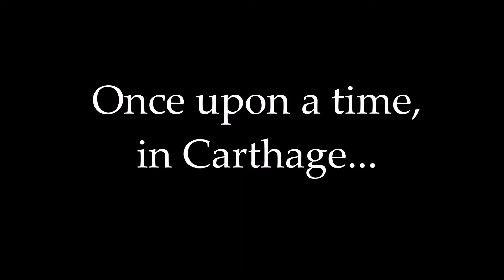Once upon a time, in Carthage... (Dido's Lament)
Kamera, montaż, udźwiękowienie, wokal: Emilia Kozłowska.

...Dawno temu, w Kartaginie, rządziła królowa Dydona. Przez długi czas Dydona była samotna, jednak pewnego dnia została nawiedzona przez Eneasza, dzielnego wojownika w wojnie trojańskiej. Zakochała się w nim, on w niej także. Jednak Złe Moce zamieszały Eneaszowi w głowie, zmuszając go do opuszczenia ukochanej. Honorowa Dydona Nie mogła znieść takiej zniewagi i postanowiła opuścić świat doczesny. Jej jedyną towarzyszką podczas ostatniej drogi pozostała jej wierna dama, Belinda...
Moja interpretacja historii z opery "Dydona i Eneasz" (H. Purcell). W tle aria "When I Am Laid in Earth" z tejże opery.